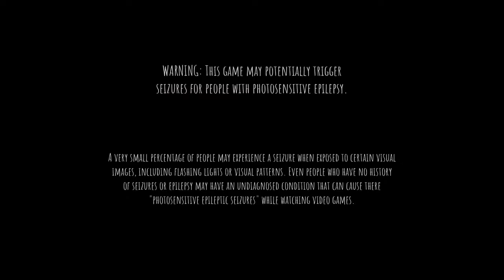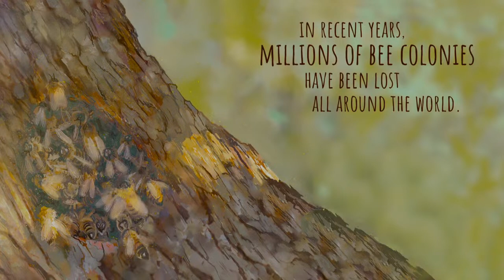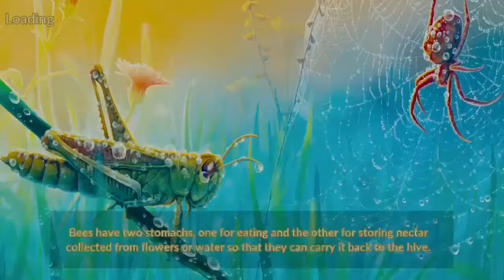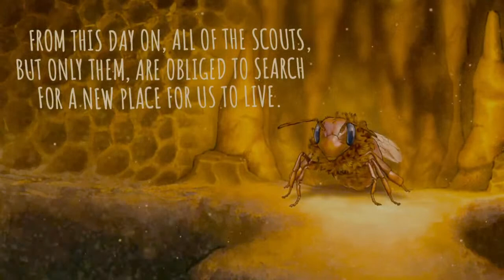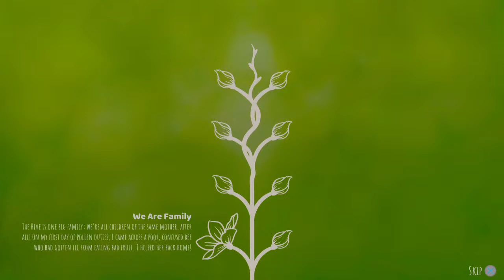Adri plays Bee Simulator!